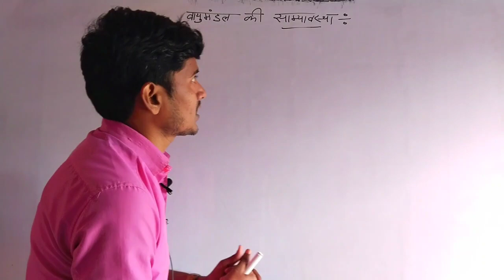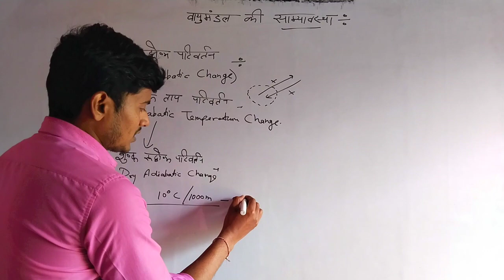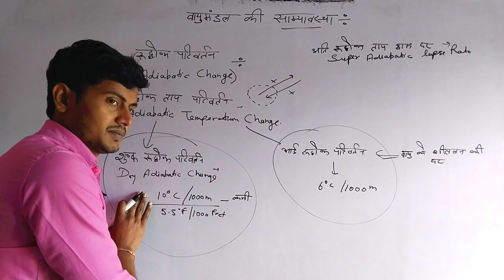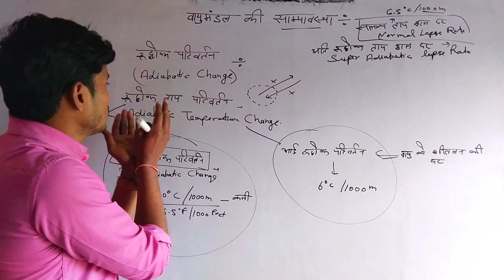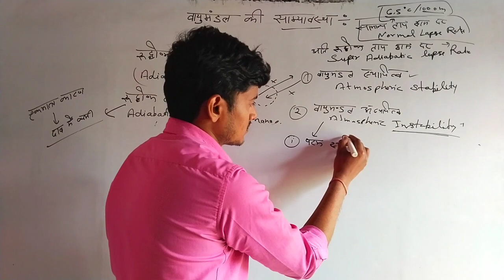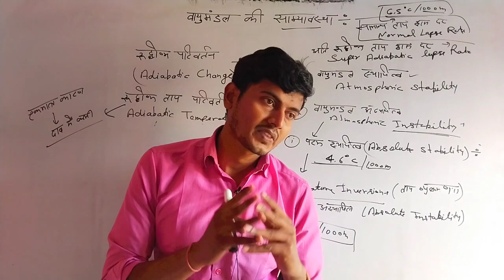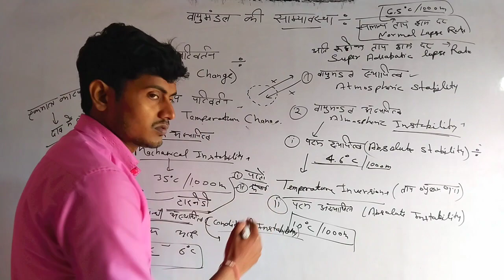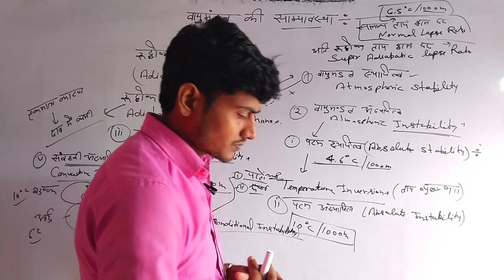वायुमंडल की साम्यावस्था | Atmospheric Equilibrium | रुद्धोष्म परिवर्तन | Climatology अध्याय~10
जुड़े हमारे साथ और करे सम्पूर्ण भूगोल की निशुल्क तैयारी ।